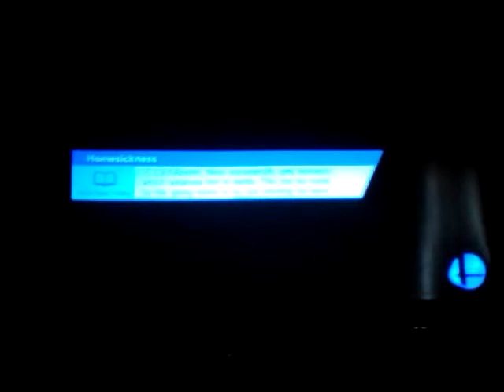My online battle